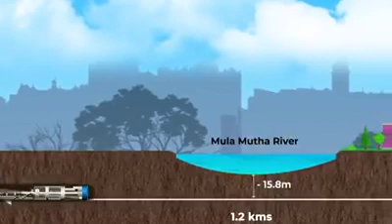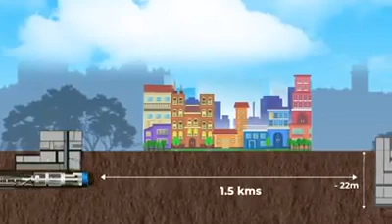Pune Metro dream become reality soon